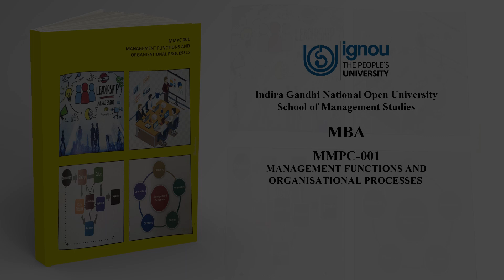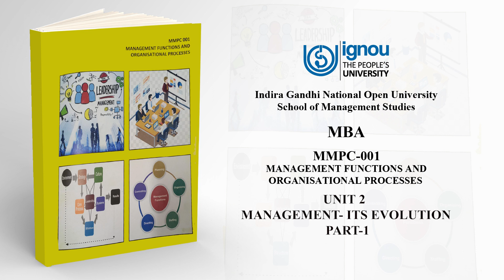MMPC-001 Unit-2: Management _ Its Evolution - Part-1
MBA
MMPC-001 Management Functions and Organisational Processes
Unit-2: Management _ Its Evolution - Part-1